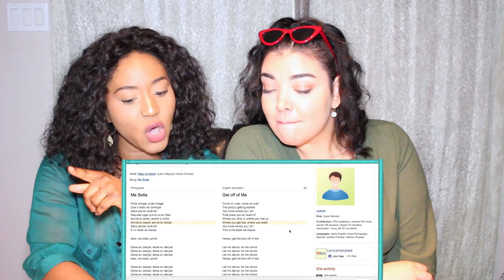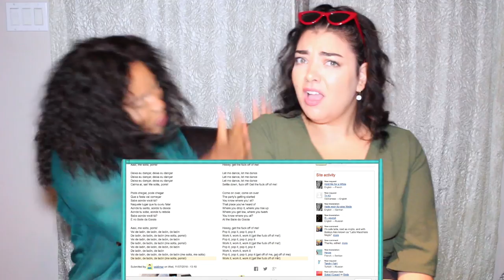Nego do Borel - Me Solta (kondzilla.com) | REACTION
Kayla and I reacting to a Brazilian song directed by KONDZILLA - Nego do Borel - Me Solta (kondzilla.com). This song was too hype I was not expecting all that! I love the beat and all the dancing. It was weird because this song had a lot of dislikes and I am wondering if its because of the vulgar lyrics or how some of the scenes were explicit or do people not like Nego do Borel? I wonder because I was a bit thrown off by the dislikes. Anyways this song belongs in Carnival because I can just see people loosing their minds to this song lol I hope you enjoyed mine and Kayla's little jam out session though!

PS. Shoutout to Kayla for making this video with me!

PRODUÇÃO MUSICAL:
DJ Rennan da Penha

LETRA:
Pode chegar, pode chegar
Que a festa vai começar
Sabe aonde você tá?
Naquele lugar que tu ouviu falar

Aonde tu senta
Aonde tu sobe
Aonde tu desce
E aonde tu rebola
É no baile da
Ai, me solta po!

Deixa eu dançar
Deixa eu dançar
Ai, me solta pô

Vai de ladin, de ladin, de ladin
Me solta, me solta po